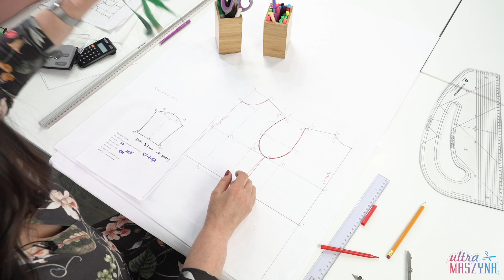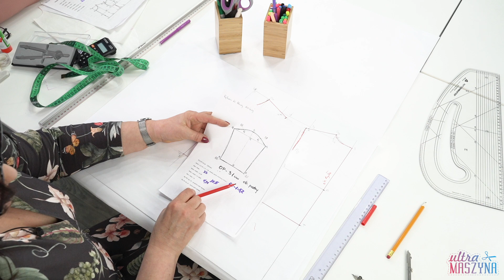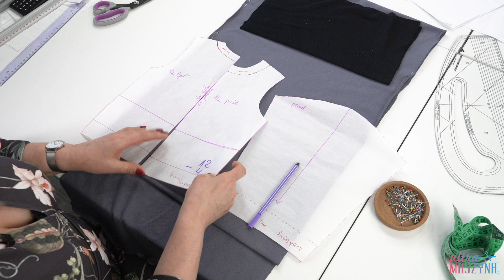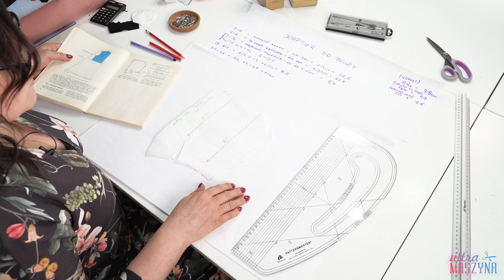Kurs szycia online - szycie i konstrukcja ubranek dziecięcych (ZWIASTUN)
👶 Kurs szycia i konstrukcji ubranek dziecięcych 👶

BEJBINAR, czyli kurs konstrukcji i szycia ubranek dla dzieci
Dzięki niemu skonstruujesz oraz uszyjesz na wymiar swojej małej pociechy bluzkę oraz spodenki! Co więcej, na bazie otrzymanego wykroju będziesz mogła stworzyć 5 dodatkowych uroczych ubranek

👶 CO OTRZYMUJESZ W RAMACH KURSU? 👶

👉 video instrukcję w której krok po kroku nauczymy Cię jak samodzielnie skonstruować na miarę własnego dziecka bluzę oraz spodnie
👉 materiały w formie pdf pozwalające na samodzielną konstrukcję bluzy i spodni
👉 materiały w formie pdf pozwalające na samodzielne uszycie bluzy i spodni
👉 dodatkowe moduły, dzięki którym przemodelujesz otrzymaną formę i stworzysz 5 dodatkowych ubrań!
👉 pełną listę zakupów potrzebnych do stworzenia projektu
👉 listę sugerowanych maszyn i akcesoriów ze wskazaniem użytych ściegów oraz polecanych parametrów
👉 pełną tabelę rozmiarów dziecięcych (do wzrostu 98 cm i wieku 3+)
👉 instrukcję zdejmowania pomiarów z dziecka
👉 nielimitowany dostęp do wszystkich materiałów na zawsze
👉 dostęp do wygodnej platformy, którą możesz uruchomić na dowolnym urządzeniu, w domowych warunkach